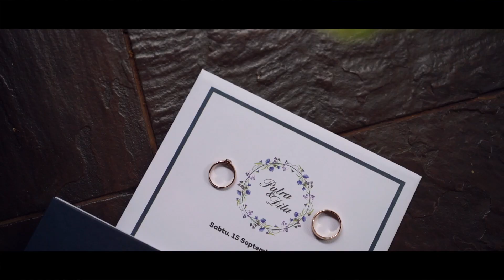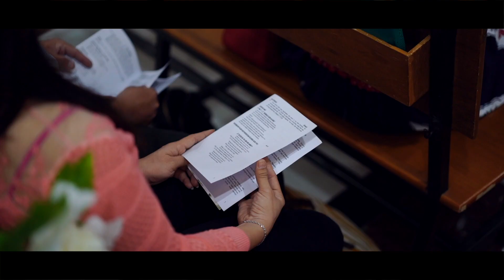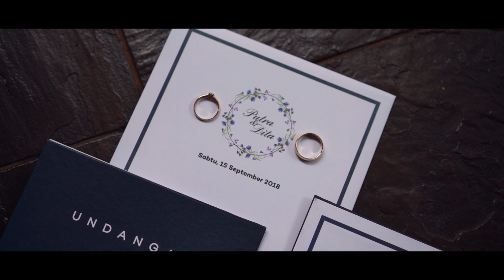Putra & Dita Wedding at Novotel Bogor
Putra & Dita Wedding
at Novotel Bogor

They are the perfect example of how being patient lead to a wonderful path.

AKSA
Wedding Photography & Cinematic Film

Jalan Raya Kartini No 21A Depok